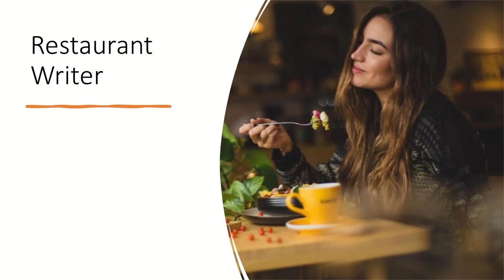Restaurant Writer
How to test a restaurant as a mystery shopper